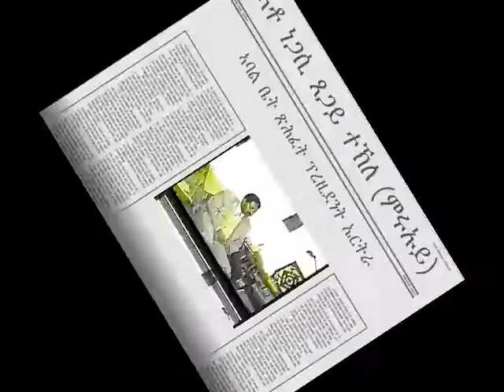Eritrea Right now Part1